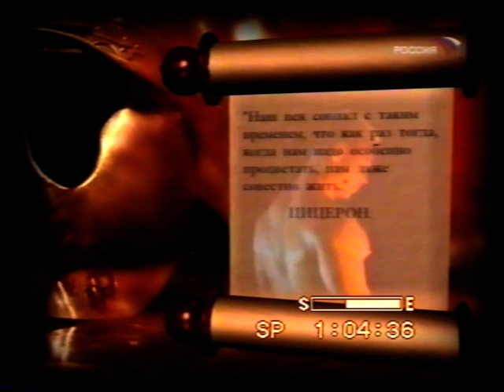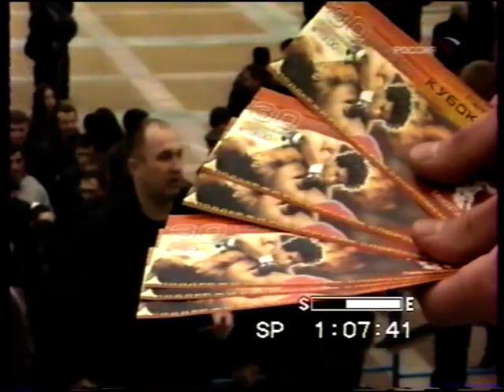Vitaly Sergey Shemetov Russia hand-to-hand combat MMA amateur ММА